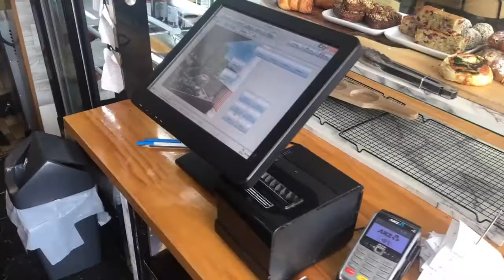Restaurant POS System @ Backyard est 2016 - MiPOS Systems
Situated in the heart of the Mason Street, Newport, The Backyard Est.2016 is a Cafe/Restaurant Serves breakfast, lunch, dinner, coffee and drinks.

We are proud to be a part of the business providing POS system serving customers.

Speak to the experts at MiPOS to see how we can help you setup an efficient POS System for your Cafe or Restaurant Business. We provide the best POS system with Warranty, Service and Support.

8 Coins 5 Notes Cash Drawer
80mm Thermal Receipt Printer
80mm Thermal Kitchen Order Printer
Wifi Tablet POS Terminals

for more POS Product details and for Quotes.